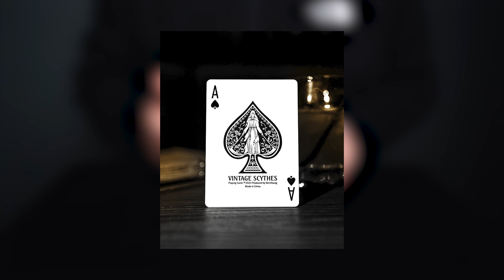Шокирующий ФОКУС С КАРТАМИ / БЕЗ ЛОВКОСТИ РУК / ОБУЧЕНИЕ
Я покажу вам шокирующий фокус с картами без ловкости рук, а также сделаю подробное обучение на этот карточный фокус.

На этом канале я выпускаю различные ролики о фокусах. В основном карточные трюки для начинающих и любителей с подробным обучением.